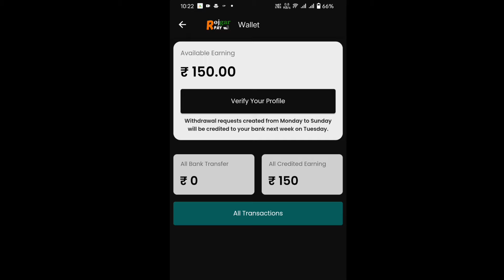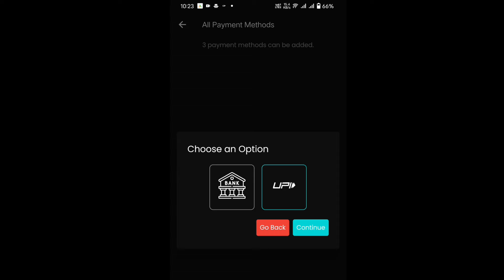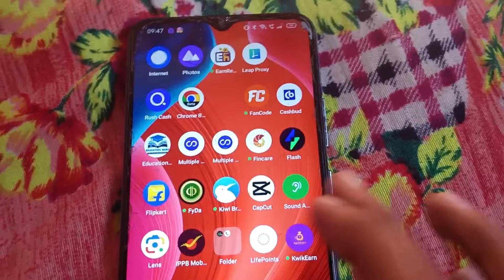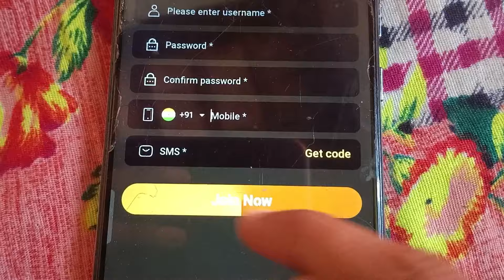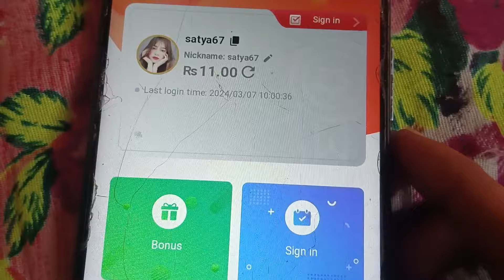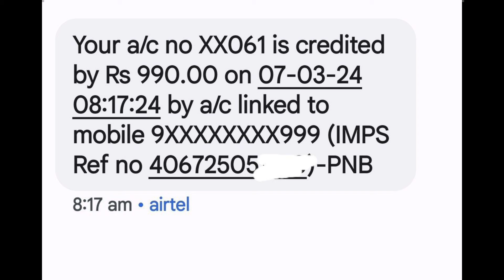(TWO LOOTS 300-) Today Trick : Limited Time: NEW EARNING APP TODAY ! PAYTM NEW LOOT OFFER TODAY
(PER NUMBER 300 -) Today Trick : Limited Time: NEW EARNING APP TODAY ! REFER AND EARN

RUMMY refer and earn
free paytm cash
paytm cash
inRUMMYt paytm cash earning apps
paytm cash earning
earning apps
best paytm cash earning app
earning app
earning apps
2023 best self earning app
paytm games
2023 new earning app today
2023 new earning app today
best self earning apps 2024 best self earning app